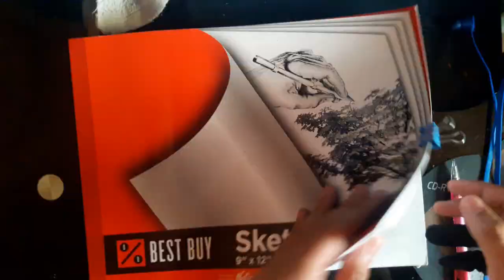Drawing Tutorial #2 Mouth Anatomy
Art by: David Ortega